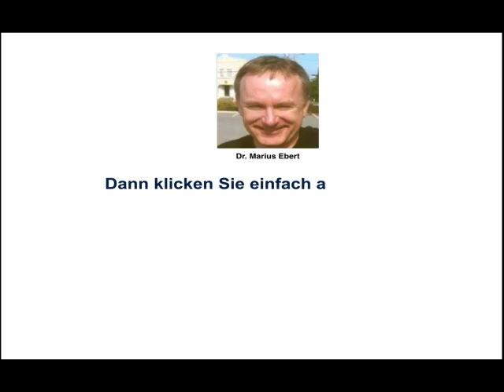Target Costing / Begriff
Was bedeutet Target Costing? - Betriebswirtin IHK